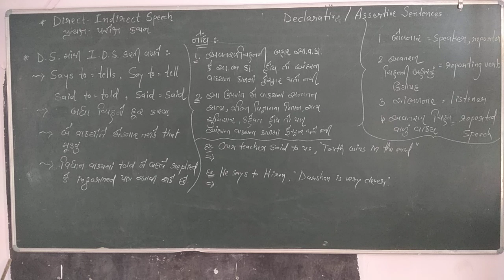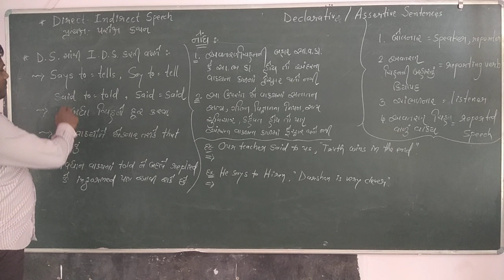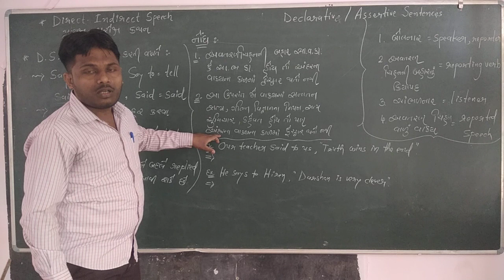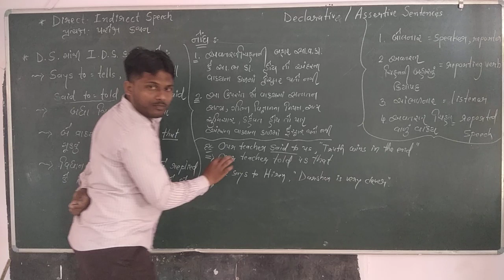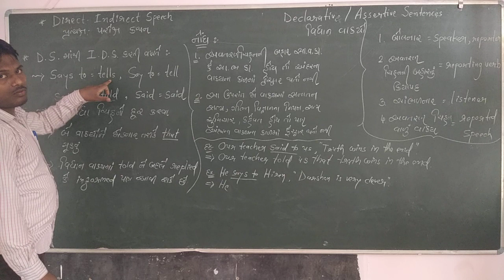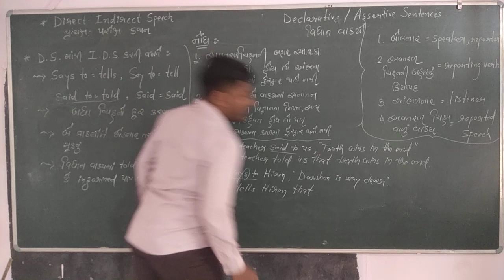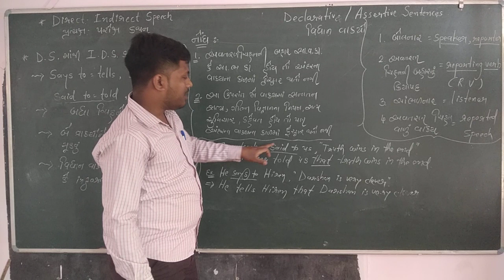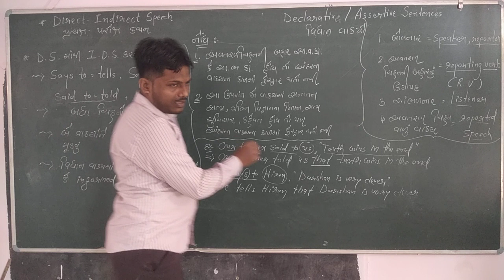STD-11,12 | ENGLISH GRAMMER | PART-01